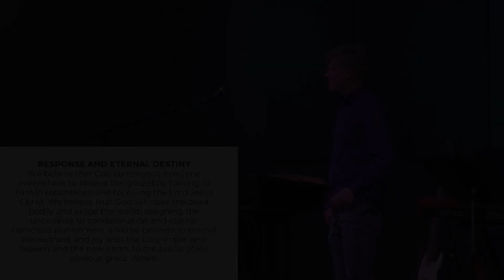Rimrock Main: Vision, Values, Mission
Week One
Ben Green